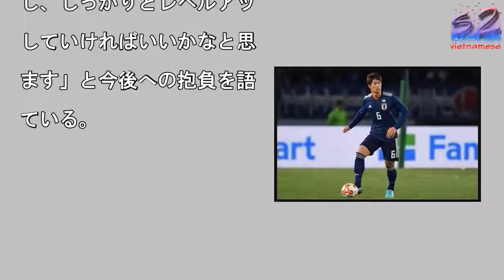三浦弦太、待望の代表デビューも「緊張はなかった」…昌子とのCBコンビにも言及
代表デビューを飾った三浦

太 [写真]=Getty

Images

写真を拡大

EAFF E-1 サッカ

選手権2017 決勝大会

第2戦が12日に行われ、

本代表と中国代表が対戦。

林悠と昌子源の得点で日本

2−1で競り勝った。　念

の代表デビューを飾った三

弦太は「前半からできてい

とは思います。緊張はなか

たですけど、後半の入りで

しフワッとしちゃった部分

あったので。慣れてくれば

裕を持って攻撃も守備もプ

ーできたらいいかなと思い

す」と初陣を振り返った。

ンバ大阪でともにプレーす

東口順昭、今野泰幸、井手

陽介がいたこともあり「そ

まで連携面で苦労した感じ

ないですね。（昌子）源く

とも声を掛けながらやって

けたし、そんなに違和感は

かった」という。　三浦の

ち味は守備は対人守備とロ

グフィード。最終ラインか

攻撃の起点になるシーンも

られた。「奪った瞬間、相

の背後を狙っていこうとい

意識はありました」と狙い

明かした一方、「ただ、そ

一辺倒になってしまうのも

くないので、センターバッ

からゲームをコントロール

きればいいかなと思います

と課題を述べた。「ここで

わるのではなく、コンスタ

トに出れるように練習から

ピールを続けていきたいで

し、しっかりとレベルアッ

していければいいかなと思

ます」と今後への抱負を語

ている。

三浦弦太、待望の代表デビューも「緊張はなかった」…昌子とのCBコンビにも言及 三浦弦太、待望の代表デビューも「緊張はなかった」…昌子とのCBコンビにも言及